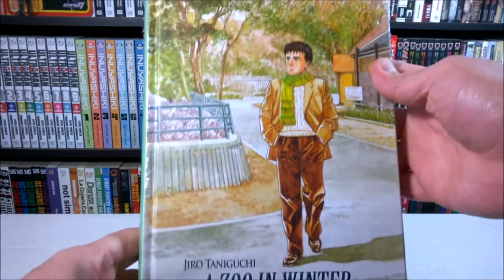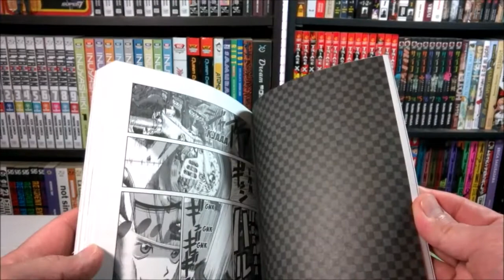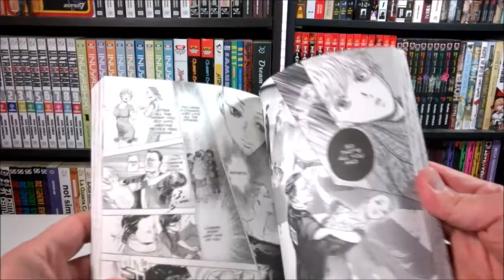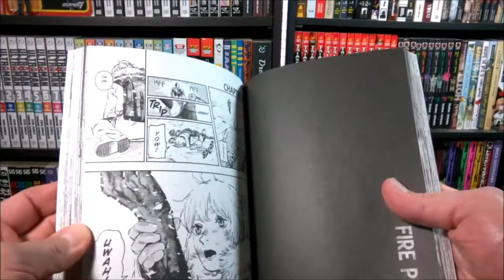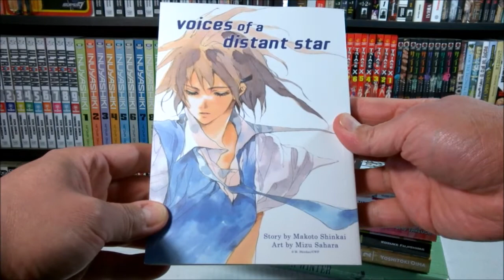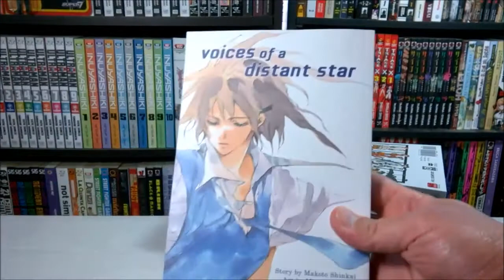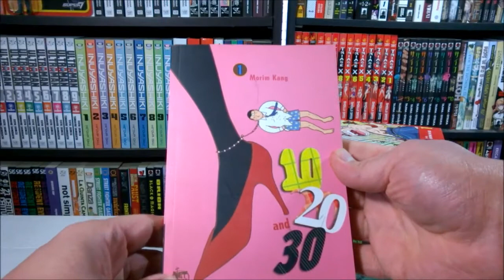manga haul January/February 2018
First manga haul of the year. Just a few volumes including a couple from a local con.